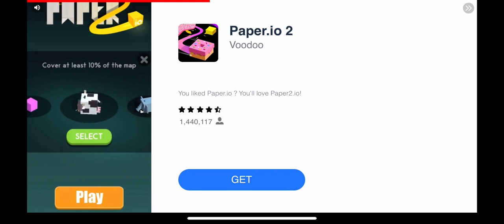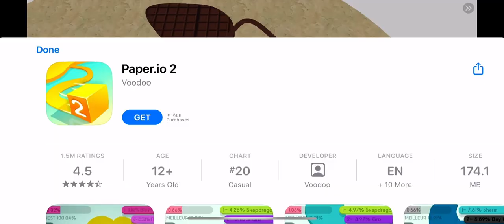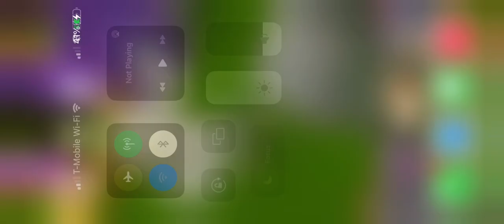This is my video about MelonPlayground